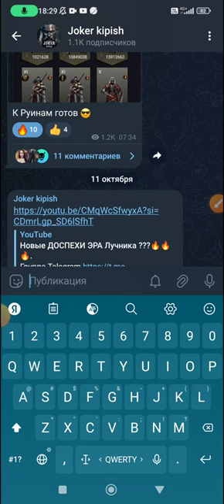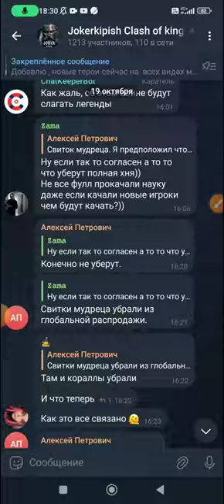Командиры подкрепления свежие мысли 🔥кто лучше ?? ОТВЕТ в видео)